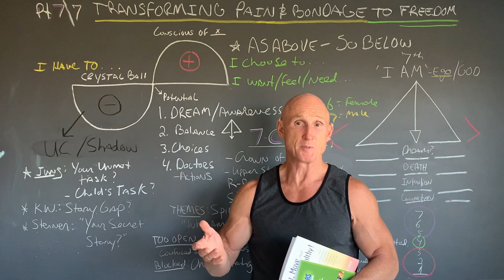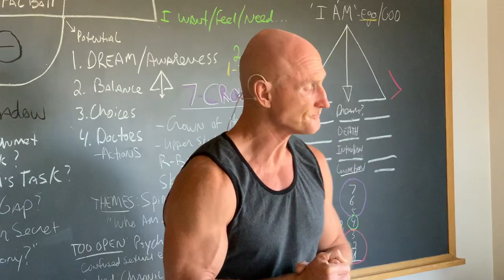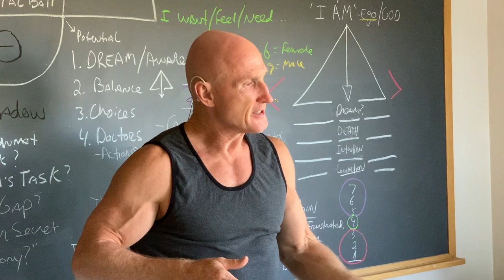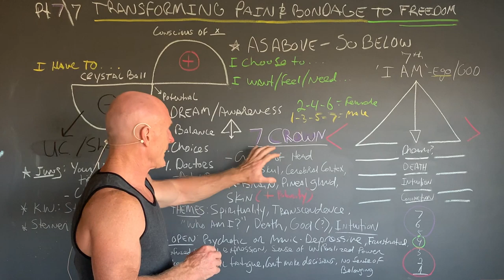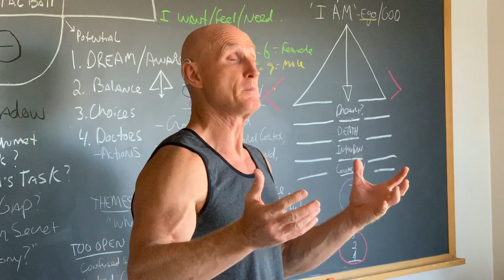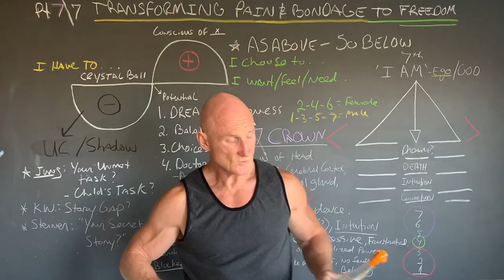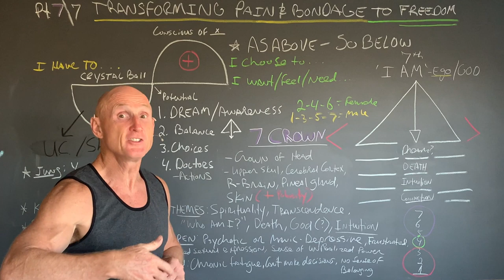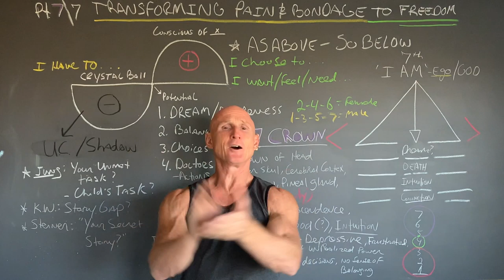The Chakra System - Part 7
This week, we’re at the end of our journey with a deep dive into the Seventh Chakra — the Crown Chakra — and it’s the longest one yet!

Part of the knowledge we receive from the Crown Chakra is the realization that any one of us on our own is fairly feeble in comparison to the power we can wield when working in harmony with others to create love, safety, security, sustenance and meaning in the world.

An archetypal theme of the Crown Chakra is I am, one of the ancient questions in spiritual development with which you’re probably very familiar if you use yoga for meditation.

You answer the question I am by meditating about the answer and opening your self up to whatever rises within you. The answers you’re seeking are yours alone. (Don’t fall into the trap of thinking too much and not doing your own explorations.)

Two more themes tied to the Crown Chakra are ego and God. What do these mean for you?

If you are looking for a skilled C.H.E.K Practitioner and or CHEK Holistic Lifestyle Coach for yourself or your loved one, please seek a qualified C.H.E.K Institute-Trained Professional in your area. there are over 10,000 world wide!